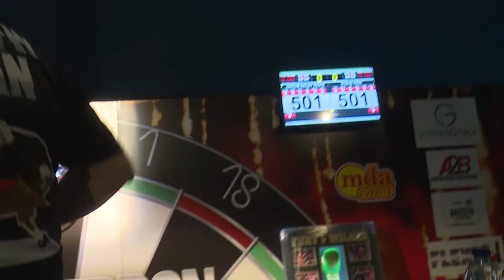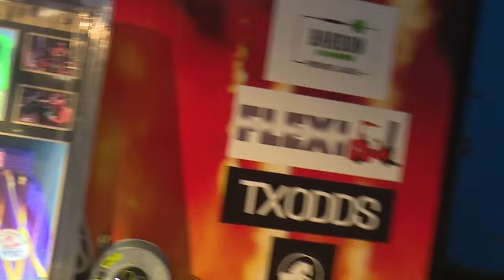FREE DARTS | FULL MATCH Jaikob Selby Vs Steve Hine CEDL MATCH Darts - Armageddon 2022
Darts Match between two very different men!

This is the CEDL (Central England Darts League) annual battle to see who’s the best of the CEDL

Jaikob Selby v Steve Hine